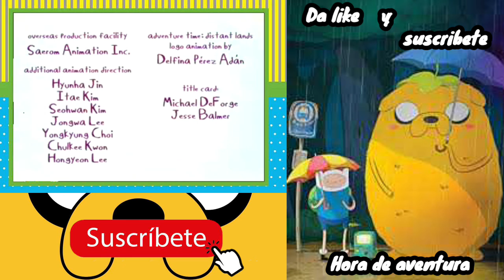La triste despedida de Finn y Jake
!!!Evita comentarios ofensivos no hay  razon
n para ofender a nadie!!!